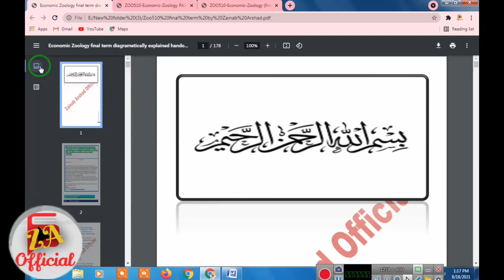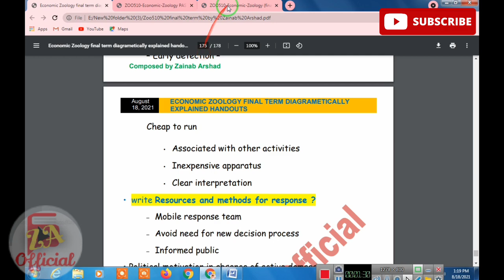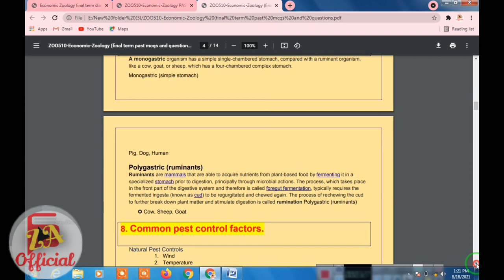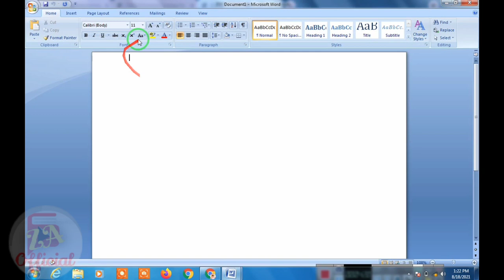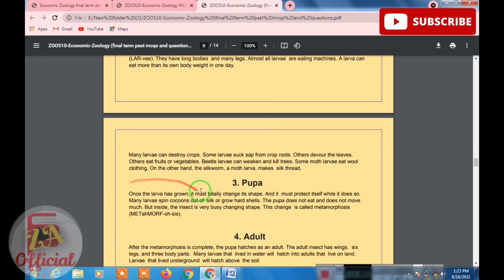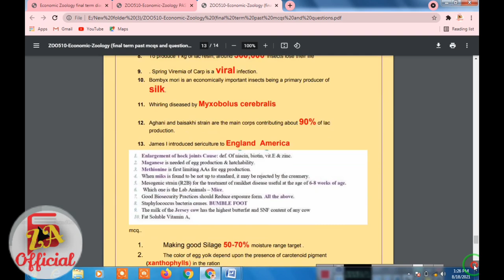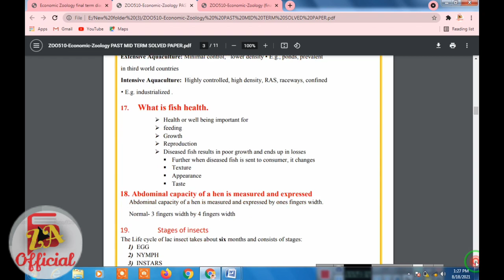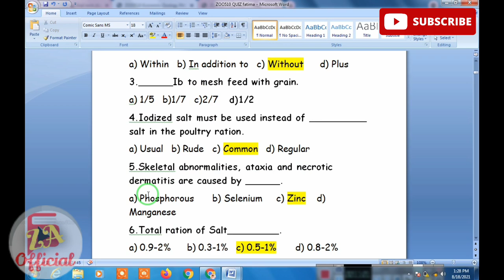Download ZOO510 Vu final term all files for preparation/ Past papers// Objective and subjective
ZOO510vufinaltermhandouts
This is the official channel of Zainab Arshad

Other links